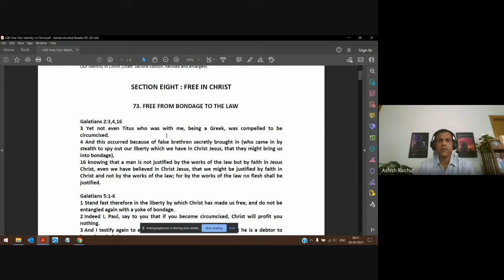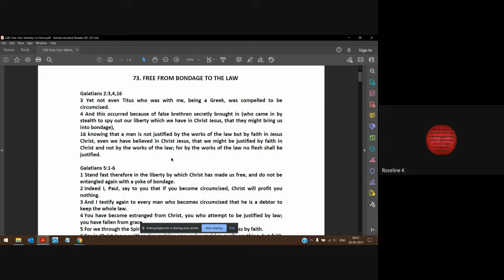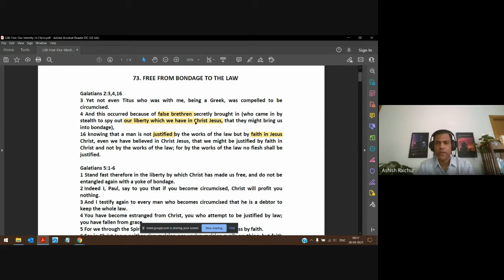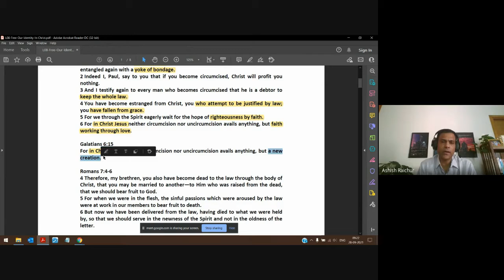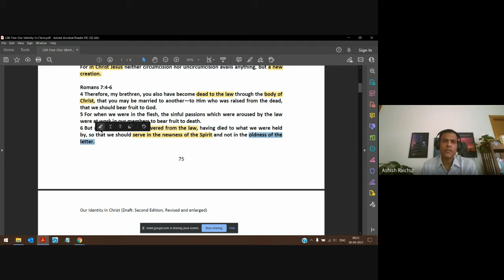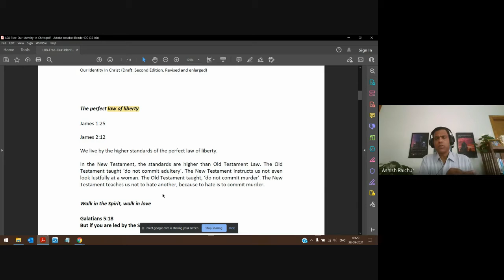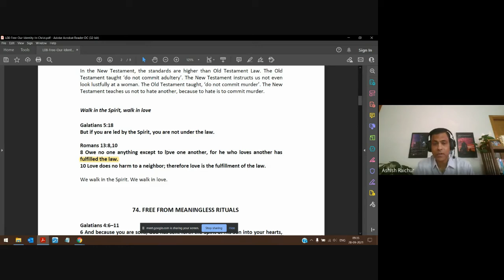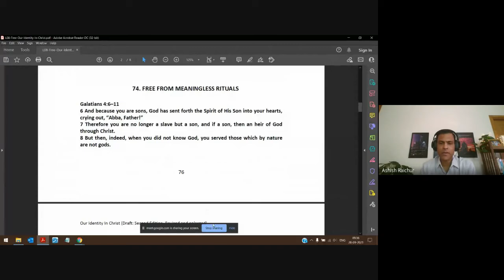Identity (In Christ) | Lecture 17 : BC110-IC-20210928